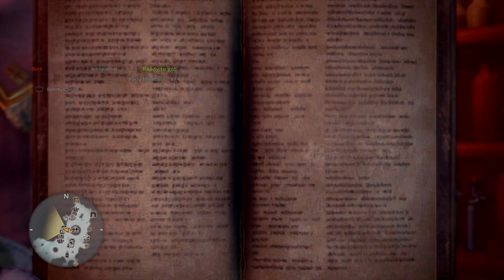Monster Hunter World: Iceborne Diablos CB No Palico No Mantle